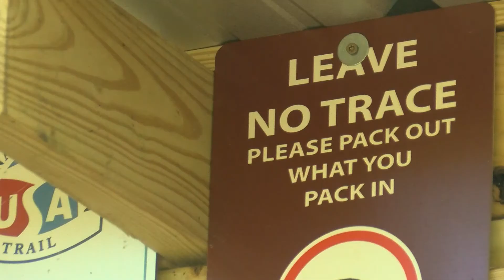This is Carolina: ‘River rat’ prompts conservation efforts through riverside campsites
WMBF News weekly 'This is Carolina' good news series.  By Meredith Helline and Drew Hansen.  Aired Oct. 8, 2019.